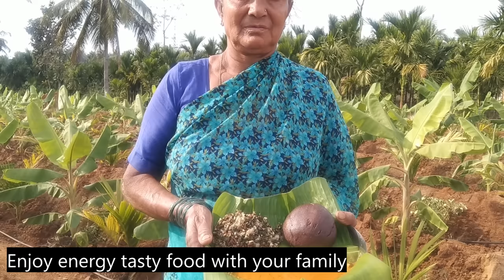villagestylebassaru,ರಾಗಿಮುದ್ದೆ,ಹಳ್ಳಿ ಸ್ಟೈಲ್ ಬಸ್ಸಾರು,ಪಲ್ಯ |villagecooking|villagestylelunch|bassaru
5 ನಿಮಿಷದಲ್ಲಿ  ತುಂಬಾ ಸುಲಭವಾಗಿ ರಾಗಿ ಮುದ್ದೆ ಮಾಡಿ
Welcome to Shanthamma Village Cooking
Shanthamma grown fresh green leaf and Coriander leaves and some more in her farmland ,she used for cooking .
she cook Quick and Easy simple method and used fresh handmade masala to keep everyone healthy.
Shanthamma cooked for 15 to 20 people everyday who are worked in her farmland  afterwards she joined with them for work.

Method for preparing (100g)Fresh Handmade coriander masala powder
first heat the  pan then add Guntur chilli(5),Byadgi chilli(5),Red chilli(5),Chick peas(50g),Coriander seeds(100g),turmeric (1),Black pepper(5) heat little then leave for the cooling after Grinded and make a powder  you can keep the powder 1 year.

ep 2.2:how to cut whole chicken in home|easy way to cut chicken in villagestyle|cut and clean whole chicken
ep 4:Village Style Fish Curry | masala fish curry recipe |fish curry recipe |fish sambar| Rohu Fish Curry